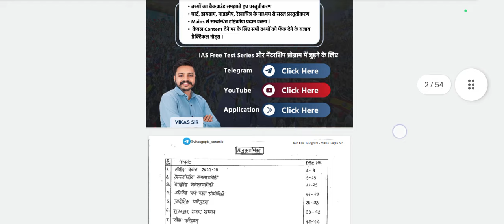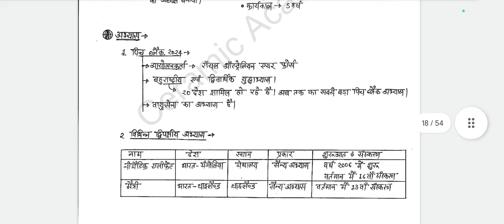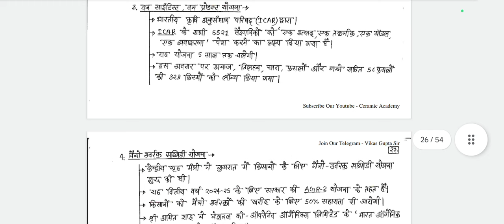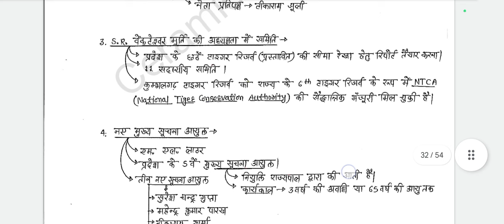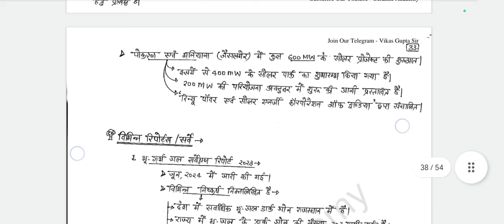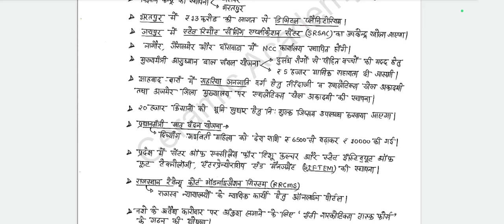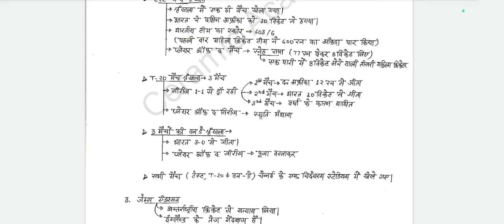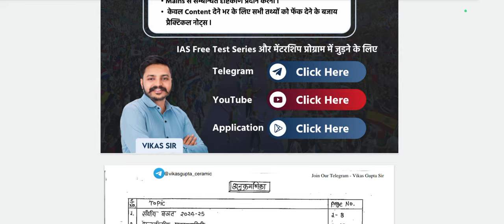Complete revision JULY 2024 current affairs| july 2024 current affairs marathon video for RAS PRE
playlist for RAS MAINS REVISION

- _"Monthly Current Affairs Revision"_
- _"Current Affairs July 2024 PDF"_
- _"UPSC Current Affairs July 2024"_
- _"July 2024 Current Affairs Magazine"_
- _"Current Affairs Revision Video July 2024"_
July 2024 Monthly Current Affairs Notes
- _"Vision IAS Current Affairs"_
- _"BYJU'S Current Affairs"_